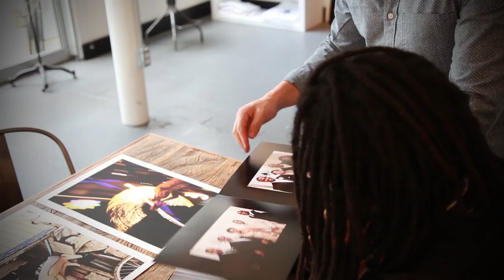Typical American Families - Ideas Challenge Finalist (Atlanta)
What would you do with $5000 to bridge faith and culture in your city.  Our idea to partner with Ross Oscar Knight Photography and invite you on a journey of shared discovery to challenge stereotypes, and to celebrate diversity earned us 1 of 6 finalists spots (out of 200 entries).  Now all we need is your VOTE! Voting begins June 25 - July 9.  Winners get $5000 AND a non-profit "coach" to implement their idea over the next 12 months.